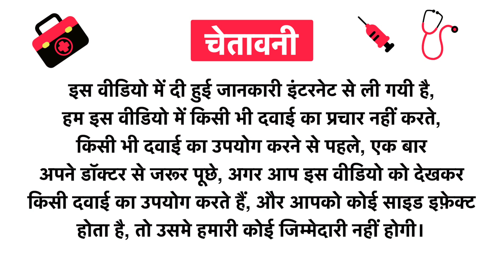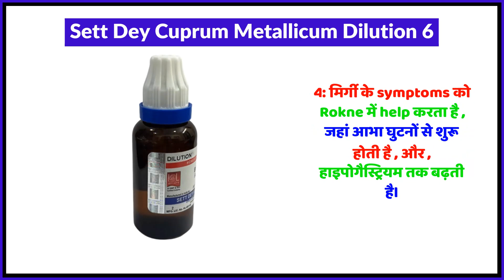Sett Dey Cuprum Metallicum Dilution 6 Uses in Hindi | Side Effects | Review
Sett Dey Cuprum Metallicum Dilution 6 Uses in Hindi | Benefits | Side Effects | Dose

Sett Dey Cuprum Metallicum Dilution 6 Uses in Hindi
Sett Dey Cuprum Metallicum Dilution 6 Kis kaam aati hai
Sett Dey Cuprum Metallicum Dilution 6 Review
Sett Dey Cuprum Metallicum Dilution 6 Side Effects
Sett Dey Cuprum Metallicum Dilution 6 ke fayde in hindi
Sett Dey Cuprum Metallicum Dilution 6 how to use